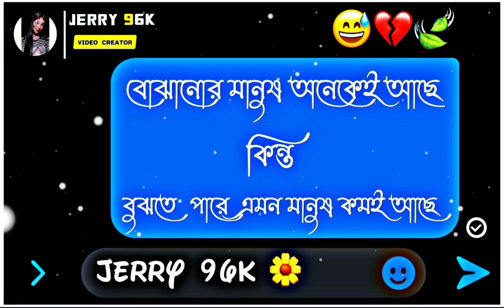বোঝার মানুষ কমই আছে 😅💔 || Jerry 96k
𒊹︎︎︎𝗞𝗲𝘆𝘄𝗼𝗿𝗱𝘀 :
Status video's ,
Heartbroken whatsapp status video's , Heart Touching WhatsApp Status , Emotional WhatsApp Status ,
Sad Sayari .
 sad status ,
 new bengali status bengali status video , bengali couple video ,
 facebook typing status ,
facebook typing status text .
facebook text typing status ,
 facebook text status ,
facebook status ,
bengali typing status ,
 Bangla text status .
bangla text typing status ,
Bu Lti Creations
Dream 96k
Jerry 96k

● Tags : WhatsApp Status video 30 second WhatsApp Status Whatsapp video WhatsApp Status
30 second status video
video Hit status video
30 second video
Video Sad status
 Emotional Hindi whatsapp status Whatsapp status hindi
 Whats App hit status video
video love,
ILove video status
30 second love video
30 second sad video
 Heartbroken whatsapp status Hearttouching whatsapp status video
 Whatsapp story video Status
Story video Lyrics whatsapp status
 Hindi song whatsapp status video
 Whats App videos
 WhatsApp status video download WhatsApp status download Download whatsapp status Status video
Whats App Sad love status
Sad status Emotional status
Love status
ILove sad status
 Emotional whatsapp status
Love status
 Status
 Status sad
Sad status love
Whats App sad status
 30 second status
 Story status
New Whats App sad status
Sad status
Whatsapp Emotional WhatsApp Status videos